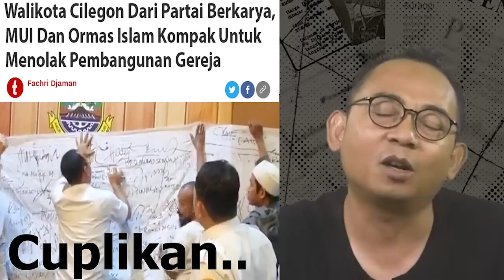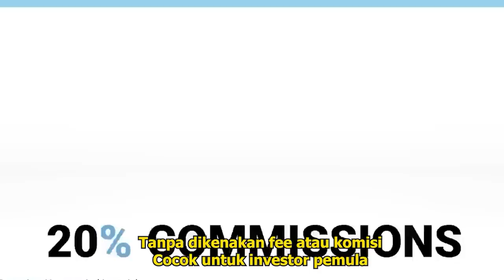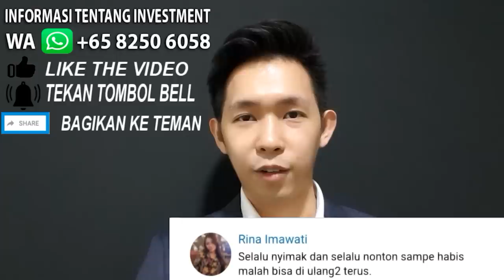🔴TONTON SEKARANG!!TERBONGKAR PETISI DIBALIK UAS PENGHINA JOKOWI, AHOK BONGKAR SOMAD ULAMA PALSU